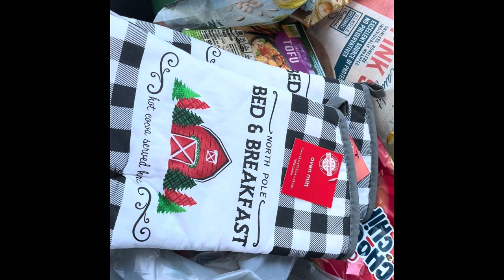Welcome back Bee vlog gm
We been going for a minute, but back in effect!
Stay tunes for more !

2023 New Style Women's High Top Flat Casual Sports Shoes, Outdoor European-american Comfortable Fashion Student Shoes, Thick Lace-up And Large Eyelets, Unisex Couple Shoes